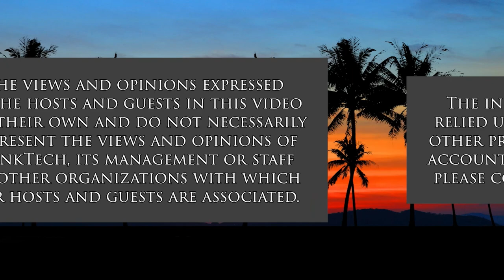U.S. Coast Guard Operating in District 14 (Military In Hawaii)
Covering 12 Million Sq Nautical Miles.  The host for this show is Jay Fidell.  The guests are Nick Worst, Jim Morrow and Jeff Bryant.

An overview of the Coast Guard's mission, areas of responsibility and any recent Coast Guard updates.